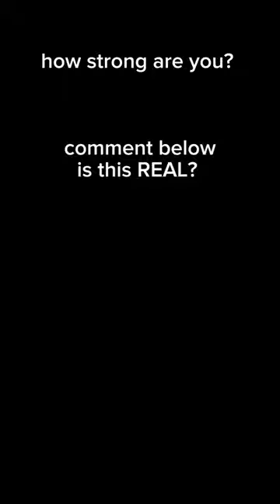picking up a forklift